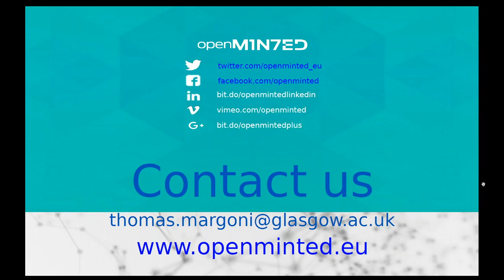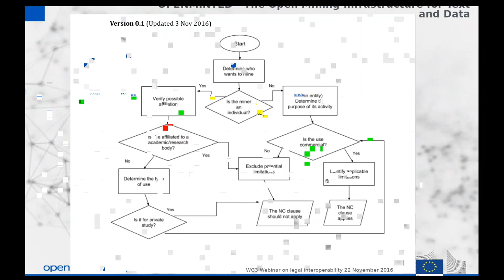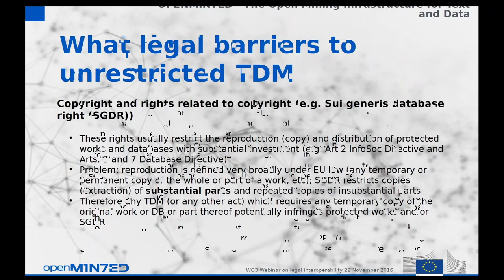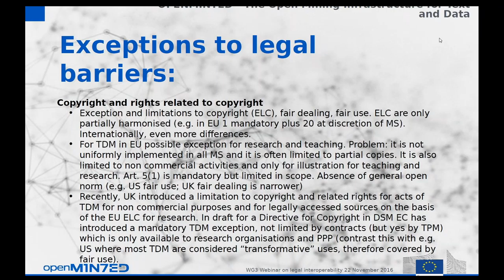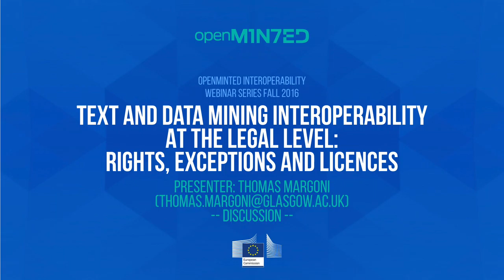OpenMinTeD Interoperability Webinar 3 - Discussion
OpenMinTeD Webinar "Text and Data Mining Interoperability at the Legal Level: Rights, Exceptions and Licences" - Discussion
- Presenter: Thomas Margoni, University of Glasgow, UK
- Moderator: Giulia Dore, University of Glasgow, UK